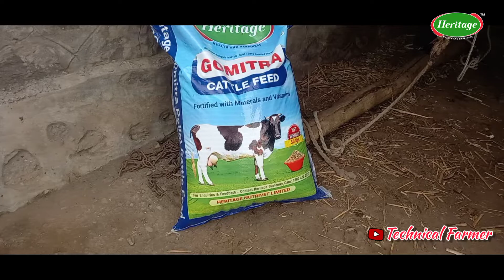कमी खर्चात जास्त दूध उत्पादन|Heritage Nutrivet Ltd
कमी खर्चात जास्त दूध उत्पादन
Heritage Nutrivet Ltd